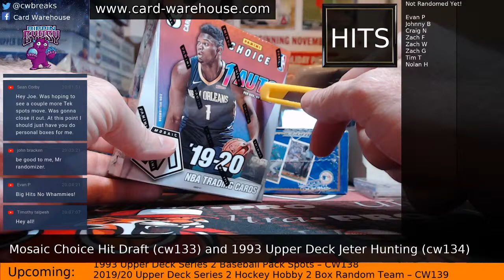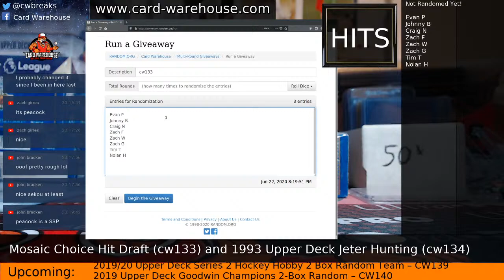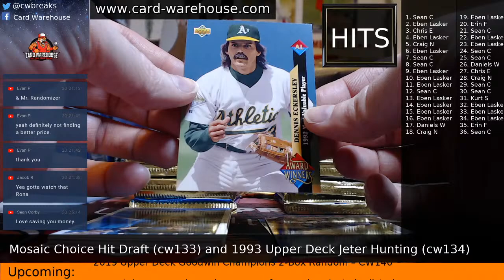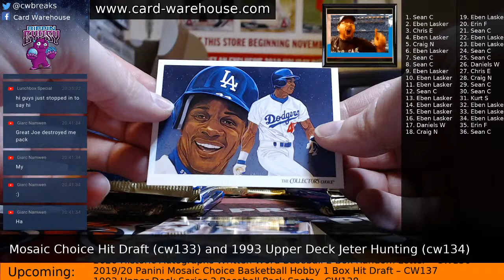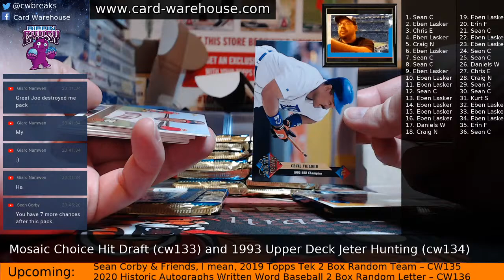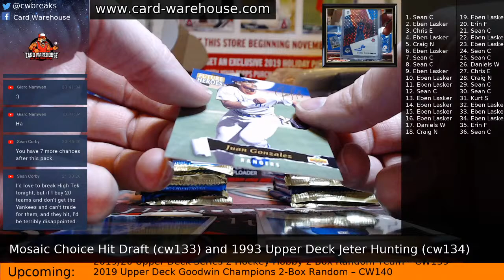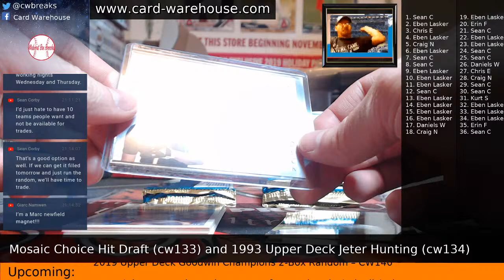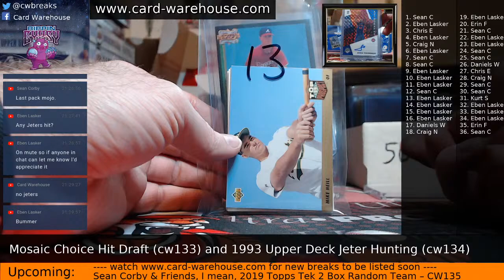Mosaic Choice Hit Draft (cw133) and 1993 Upper Deck Jeter Hunting (cw134)